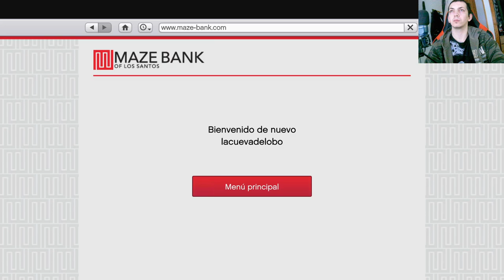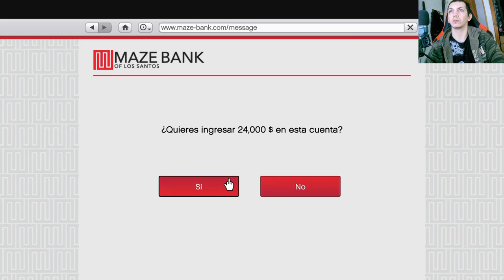Explorando Los Santos: Servicio de Grúa en Grand Theft Auto Online - Serie GTA V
Embárcate en una emocionante serie de Grand Theft Auto Online, donde nos sumergimos en el mundo de Los Santos ofreciendo un servicio de grúa único. Desde remolcar vehículos hasta situaciones caóticas, descubre cómo brindamos soluciones mientras exploramos las calles de esta icónica ciudad